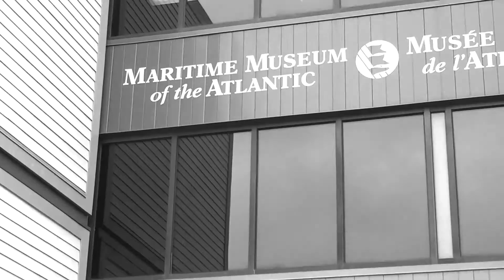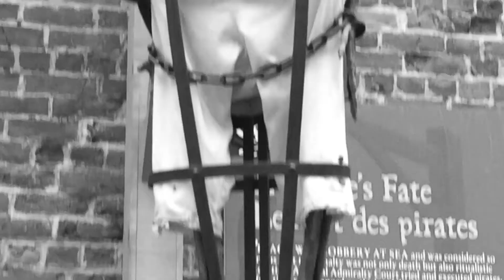Grateful Resolutions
Parrots, pirates and the sea... join me at the Maritime Museum of the Atlantic as we take a lesson from the history books to help you achieve your New Year's resolution.

And if you haven't resolved to do something anew, you may want to rethink that after you learn a very simple way to help you succeed. If you want to pretty much guarantee your success, take me up on the free offer at the end. Watch and see (3:39).

PS: The museum is a great place to visit in Halifax... and much gratitude to them for allowing us to shoot this month's Level.